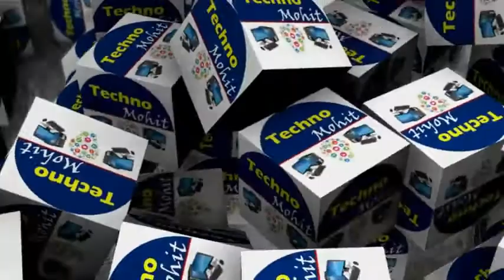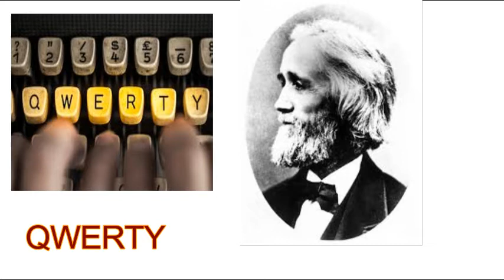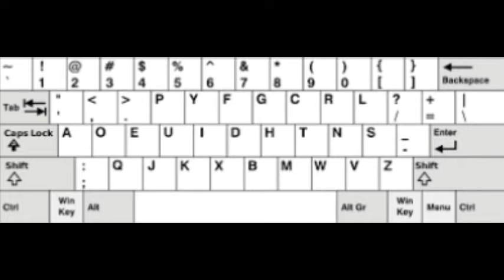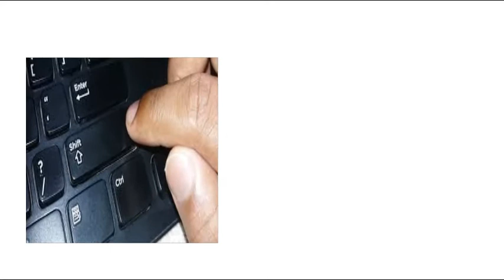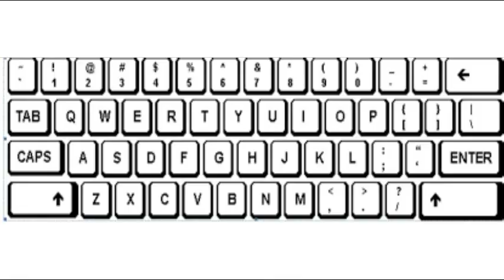FIRST KEYBOARD || Qwerty keyboard || pahla keyboard kon sa h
Welcome to Techno Mohit,
keyboard is very important part of computer which is used to insert the data and information in computer it is an input device.
 Qwerty is first keyboard used to input the data in computer invented by Christopher Latham Sholes.